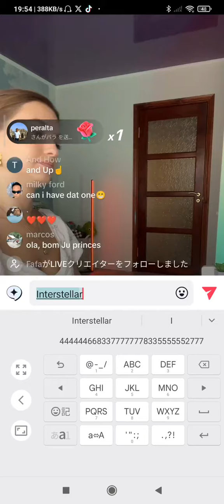Interstellar 🎹Covered By 🎹 Elena ✨🫶🎸